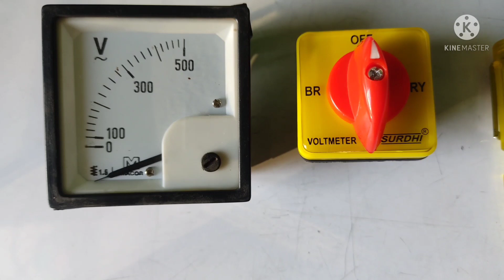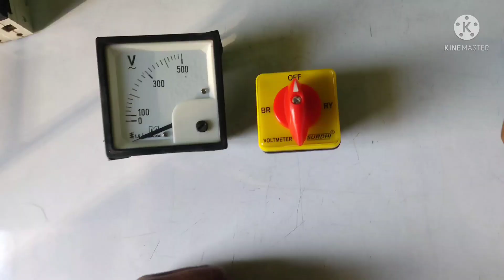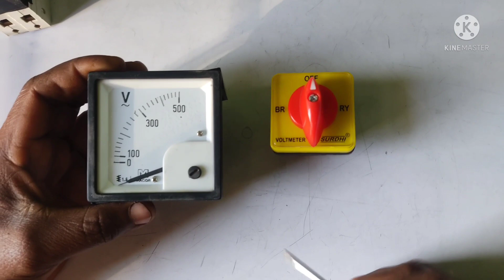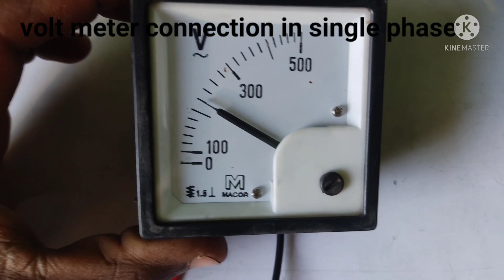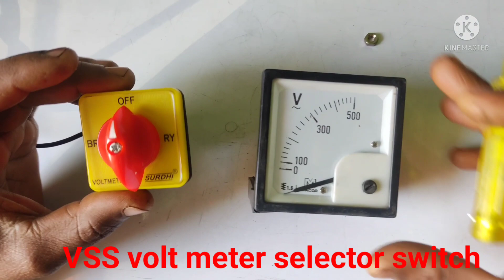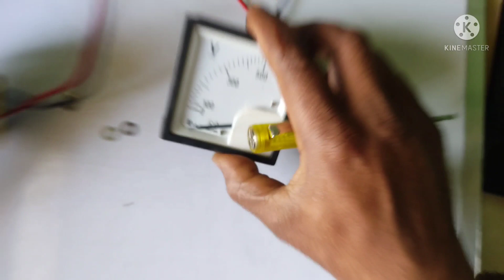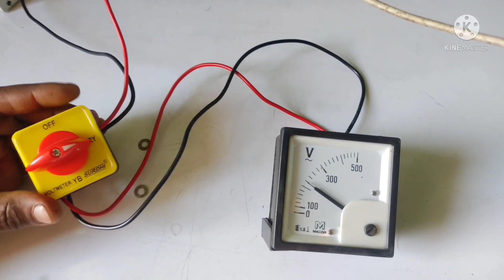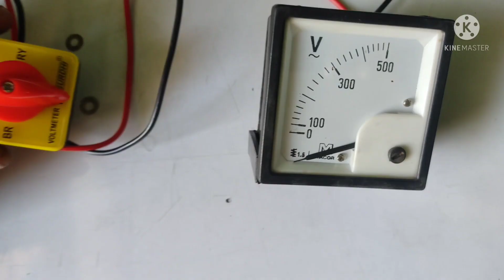How to connection of voltmeter with voltmeter selectorswitch in single phase and three phase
what is the voltmeter
why we use volt meter
what is the work of volt meter
how to connection in voltmeter
how to connection in voltmeter in single phase
how to connection In voltmeter in three phase
what is the propper connectionof voltmeter
what is vss
what is the use of voltmeter selectors switch
why we use vss in voltmeter
how to use vss in electrical panel board
why we use voltmeter in electrical box
why we use volt meter in panel board
what is the work of voltmeter in electrical panel board
how to connecting vss in voltmeter
connection of volt meter
connection of volt meter with vss
connection of vss in voltmeter
 वोल्ट मीटर क्या होता है
वोल्ट मीटर क्यों लगाते हैं
वोल्ट मीटर कैसे काम करता है
वोल्ट मीटर का काम करने का तरीका क्या है
connection कैसे करे voltmeter Ka
वोल्ट मीटर का सिंगल फेस में कनेक्शन कैसे करते है
वोल्ट मीटर का थ्री फेस की सप्लाई में कनेक्शन कैसे करते है
वोल्ट मीटर सिलेक्टर स्वीच क्या होता है
वोल्ट मीटर सिलेक्टर स्वीच का कनेक्शन कैसे करते है
वोल्ट मीटर का सिलेक्टर स्वीच से कनेक्शन थ्री फेज सप्लाई में कैसे करते है
वीएसएस क्या होता ही
वीएसएस क्यों लगाते है
वीएसएस का काम क्या है
वीएसएस में कनेक्शन कैसे करते हैं
पैनल बोर्ड में वीएसएस क्या काम करता है
electrical panel में वीएसएस और वोल्टमीटर की क्या आवश्यकता है